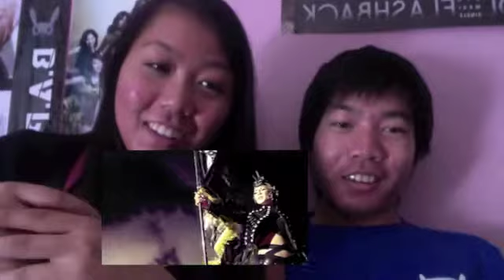CL The Baddest Female MV Reaction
Hey guys,
this is Soka and Yancy with a new MV :3
Not my most fav song of 2ne1 but lets see if that changes later ^^ Usually get hook onto songs later.